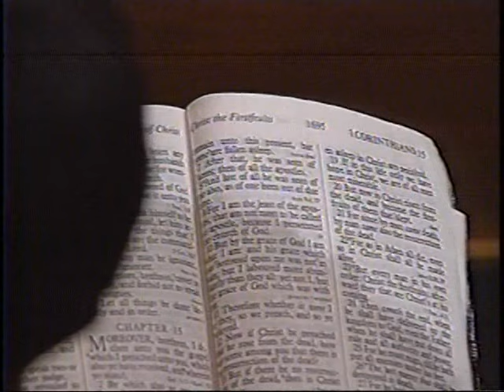The Great Grave Robbery ~ RW Schambach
WATCH! ~ and OPEN YOUR HEART!
LISTEN! ~ and BELIEVE!
ACCEPT JESUS! ~ and BE SAVED!
RECEIVE THE HOLY GHOST! ~ and RECEIVE POWER!
LET GOD TOUCH YOU! ~ and BE BLESSED!
LET GOD HEAL YOU! ~ and BE MADE WHOLE!
LET GOD DELIVER YOU! ~ and BE FREE!
RECEIVE YOUR MIRACLE! ~ and TELL THE WORLD!

R.W. Schambach at Bishop Gilbert Patterson's Church
Temple of Deliverance, Memphis, TN

Brother Schambach didn't die!
His body just gave up the ghost!
He's MORE alive NOW than EVER!
"You don't have any trouble! All you need is FAITH IN GOD!" ~ RW